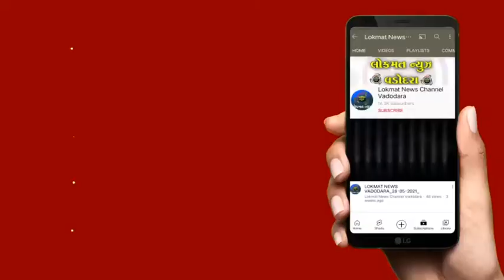મકરપુરા જીઆઇડીસી રોડ પાસેથી અજાણ્યા વ્યક્તિનો મૃતદેહ મળી આવ્યો